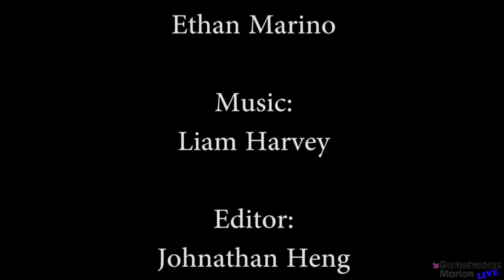GT Marion Live: November Edition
This will be Gametraders Marion Live first debut on Youtube!!!

Filled with the latest news of game and anime releases for November 2011 as well as a special competition that will give you the chance to win a $30 gift voucher to spend at Gametraders Marion on plushie of your choice!

Let us know in the comment section below if you'd like to see future game reviews on all the latest and greatest games that are available at Gametraders Marion or anything else you'd like to see on the show!

Make sure you guys check out the Gametraders Marion Facebook page for the latest events and new releases hitting the shelves.

***Competition Details***

So as the video suggested, the competition is very simple.
What's your favorite anime or video game?

Now for the closing date of the competition hasn't been decided as of yet so it'll be open till a suitable date is chosen so make sure you keep your eyes peeled either on this description or the Facebook page for the closing date and when the winners will be drawn.

Well that's all for now guys! Peace!